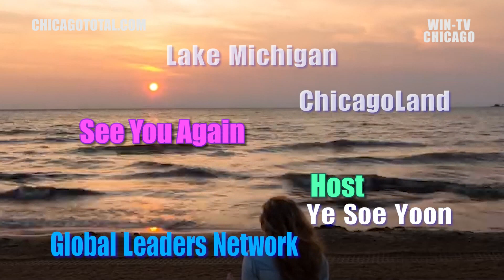[GLN] Denice A. Schafer, Sales & Education Executive at Amore Pacific | WINTV 채널 24.5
Global Leaders Network, 여러 분야의 리더들을 초청하여 삶을 나누고 의욕을 북돋는 이야기를 나눕니다.
* Today's Guest: Denice A. Schafer, Sales & Education Executive at Amore Pacific

◆ 카카오톡 ID : wintvnews